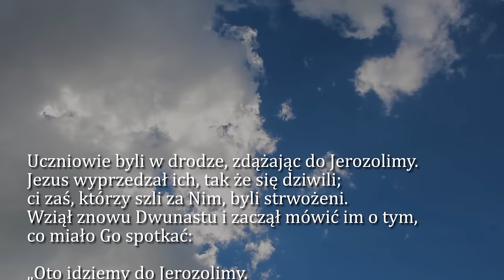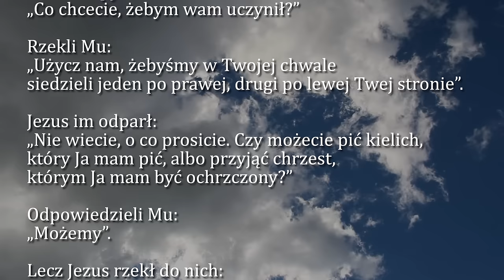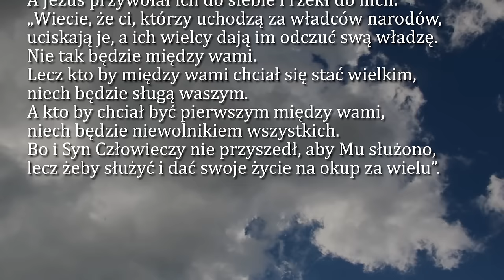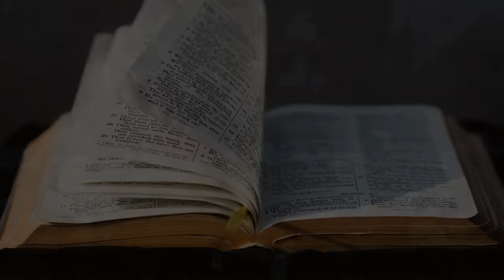Dobra Nowina na dziś | 29 maja - św. Urszuli Ledóchowskiej, dziewicy